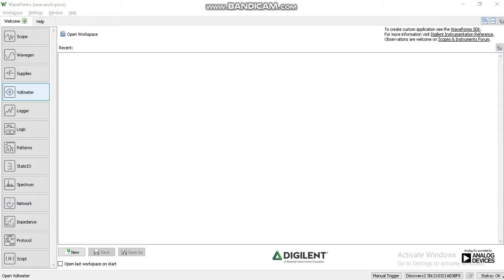Analog Discovery 2 Audio Output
Stereo Audio Output Jack Feature from Analog Discovery 2